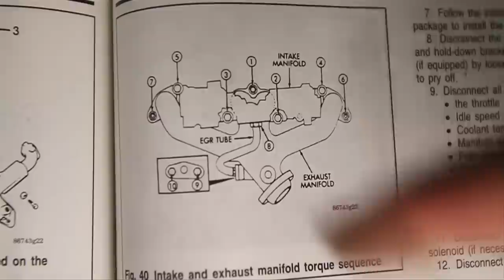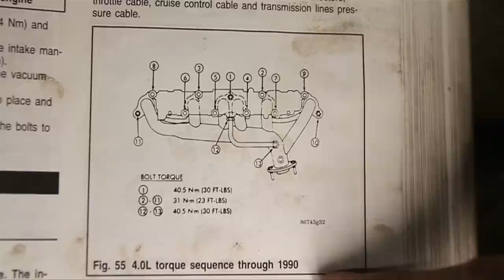How To Replace an Exhaust Manifold / Intake Manifold / Header / Gasket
In this video I'll show you how to replace a exhaust manifold / intake manifold / aka header gasket.  You could also watch this video to learn how-to remove and install the header and or the intake manifold although I'll just be replacing the gasket.

This happens to be a 2.5L Jeep YJ wrangler but many engines whether dodge, ford, chevy, or toyota, are very similar but especially the straight 6 from the Jeep wrangler TJ and the Cherokee XJ and ZJ.